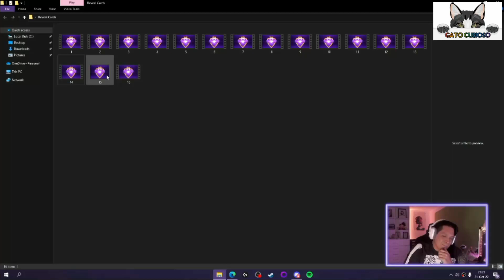Elzeein es el quinciavo participante de la Moximo cup